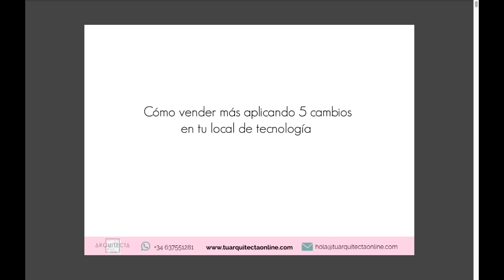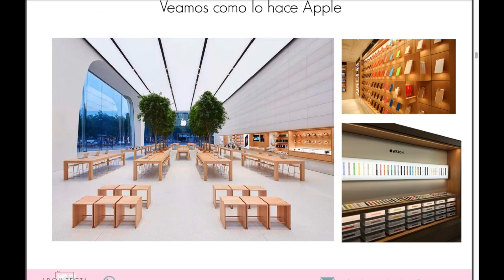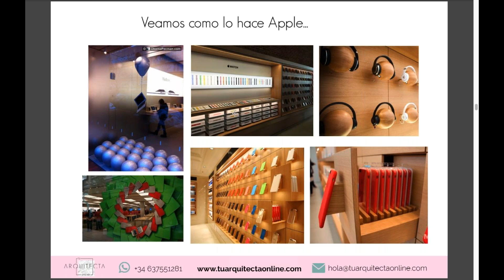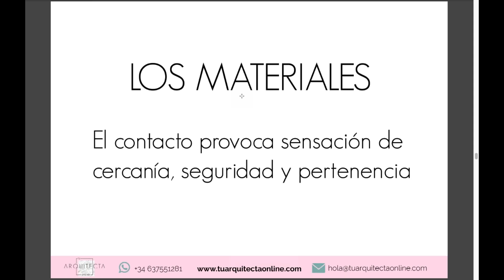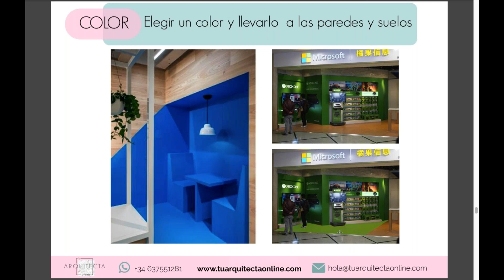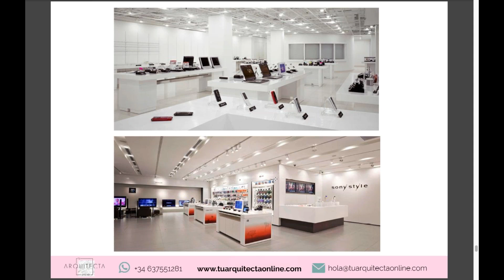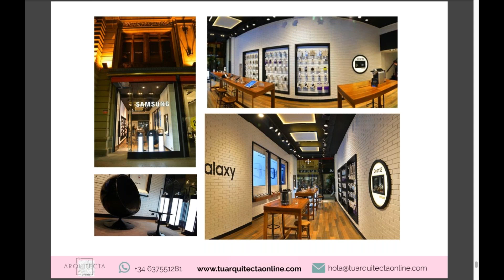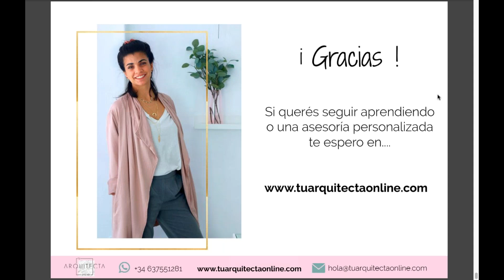Cómo vender más aplicando 5 cambios en tu local de tecnología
Asegurás tu stock de productos, buscás tener los precios más competitivos y elegís las mejores marcas… ¿pero qué pasa con la imagen de tu negocio? En esta capacitación Fernanda Karam de tuarquitectaonline.com, compartirá los secretos para mejorar la experiencia de compra en tu local, conseguir al mismo tiempo una diferenciación y potenciar una imagen de marca para cerrar más ventas y que tus clientes te sigan eligiendo.

- Cómo armar un sector de gaming
- Cómo lograr una vidriera impactante
- Marketing sensorial
- Los recursos digitales también cuentan

A cargo de: Fernanda Karam, fundadora de Arquitecta rosarina erradicada en España, egresada de la Universidad de Las Palmas de Gran Canaria en 2008, especialista en interiorismo residencial y comercial.